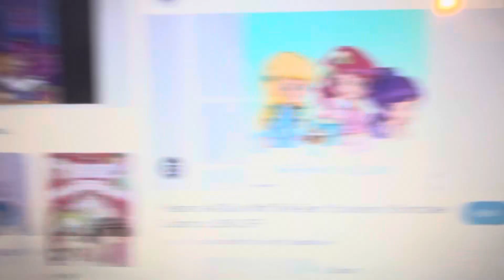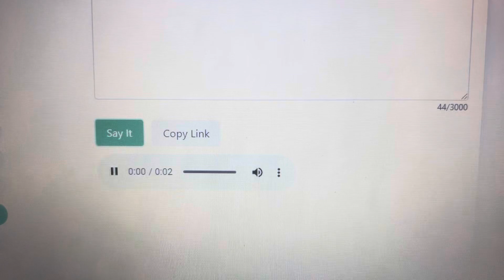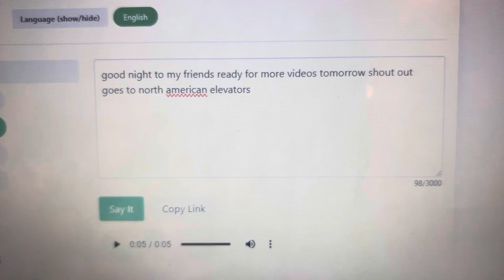Good night everyone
For @cosmo896 @AnnalizaRosettaLalaloopsyGirl @CruzIbarraMartinez413